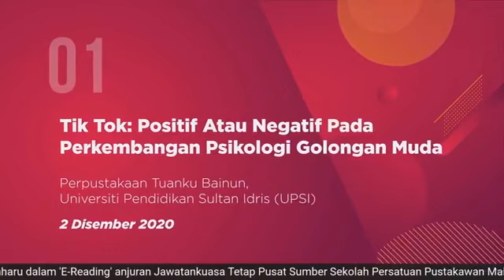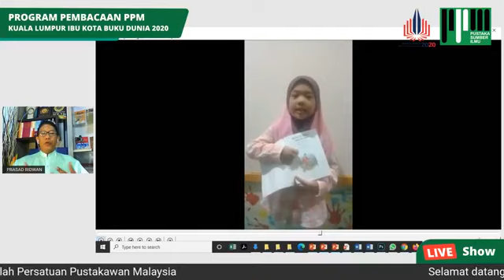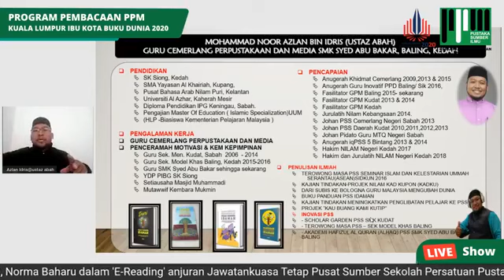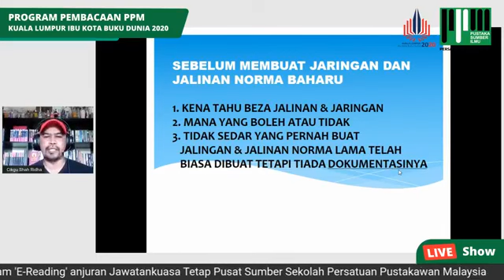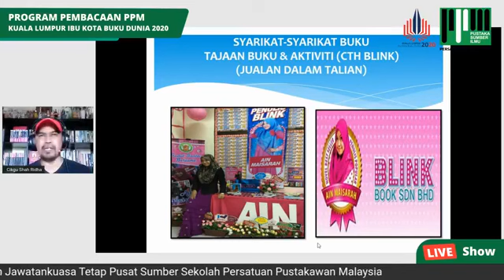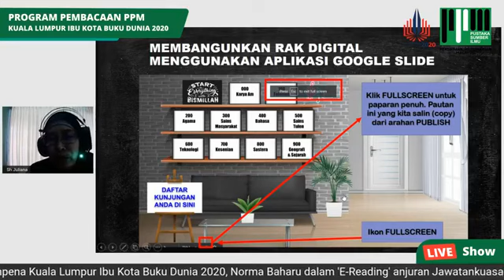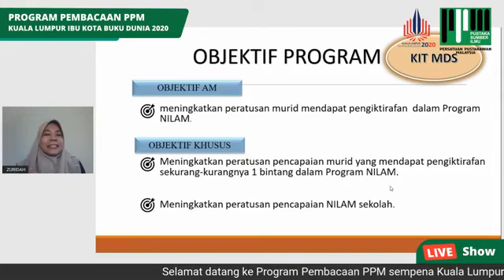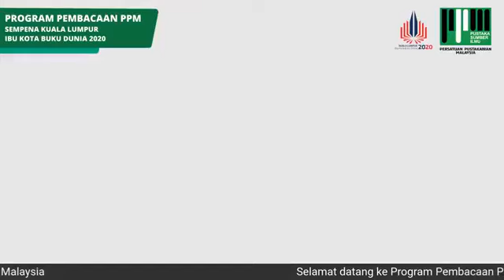Norma Baharu dalam 'e-reading'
Pasukan Guru Perpustakaan dan Media yang dikenali sebagai Tim PSS Idaman akan berkongsi pengalaman mereka melaksanakan konsep E-reading di sekolah menerusi 5 segmen menarik iaitu:

1. Khidmat Bantu Komuniti Norma Baharu
2. Studio Green Screen PSS
3. Jaringan dan Jalinan Norma Baharu
4. Rak digital
5. Program NILAM atas talian.